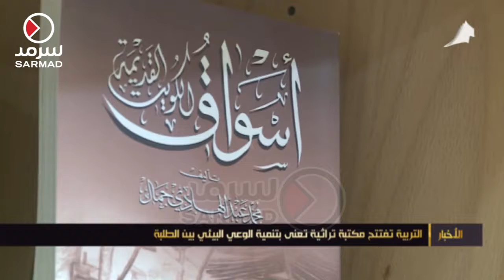التربية تفتتح مكتبة تراثية تعني بتنمية الوعي البيئي بين الطلبة